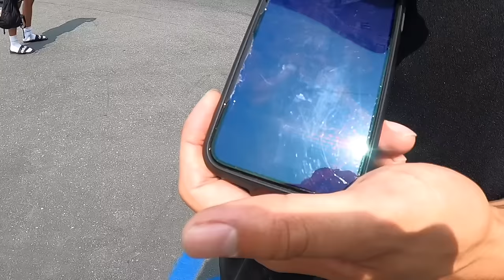#9【筋トレ】Vlog | Day of the training 〜腹筋と腕は毎日やれ〜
アメリカンフットボール日本代表主将の近江克仁です！
現在は、NFL選手を目指し活動しております。

近江克仁のSNSアカウントはコチラ!▼